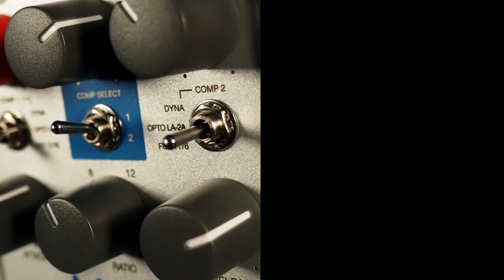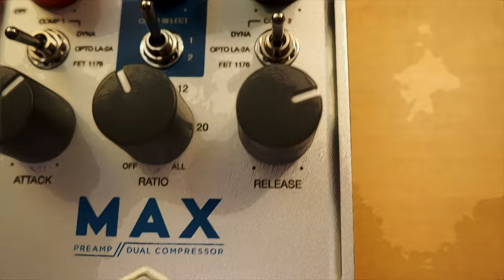Universal Audio Max Preamp & Dual Compressor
Built upon award-winning UAFX dual-engine processing and a burning desire for the ultimate in sonic legitimacy, Max Preamp & Dual Compressor puts the colorful sound of three legendary limiters and an iconic tube preamp, right at your feet.